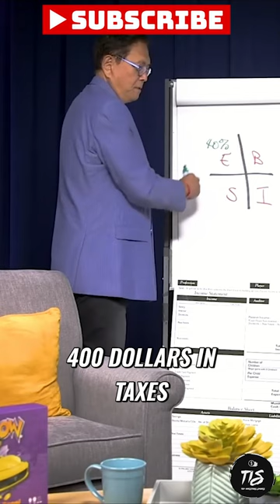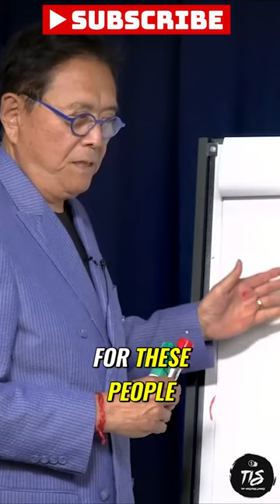Robert Kiyosaki The Power of Tax The Key to Financial Success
The scope of this video is to comprehensively delve into Robert Kiyosaki's ideology and strategies, providing valuable insights into his financial wisdom and tactics for achieving financial success. Discover how Kiyosaki's principles can empower you to attain financial freedom and prosperity in this informative presentation.